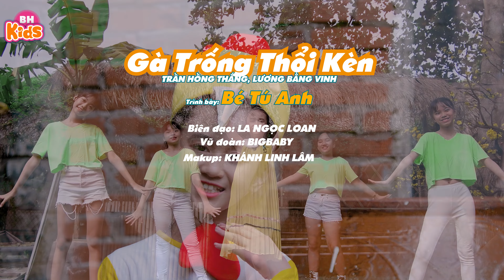Gà Trống Thổi Kèn 🐓Bắc Kim Thang - Nhạc Thiếu Nhi Vui Nhộn Hay Nhất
00:00:00 1. GA TRONG THOI KEN - TU ANH 4K
00:03:45 2. BẮC KIM THANG - TÚ ANH 4K
00:08:09 3. Mưa Hè - Tú Anh, 4K Lê Quốc Thắng
00:11:50 4. Bé Yêu Biển Lắm - Tú ANh 4K
00:15:28 5. CONG CHUA XI TIN - BE TU ANH 4K